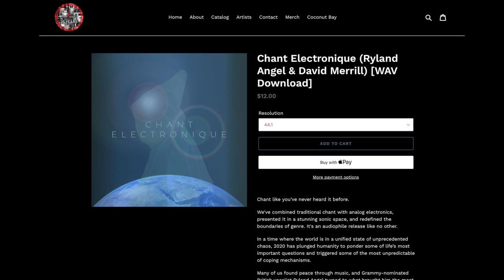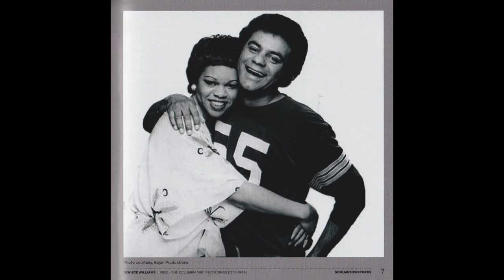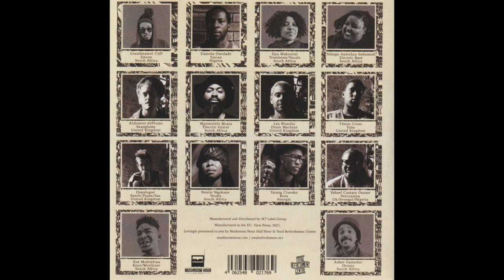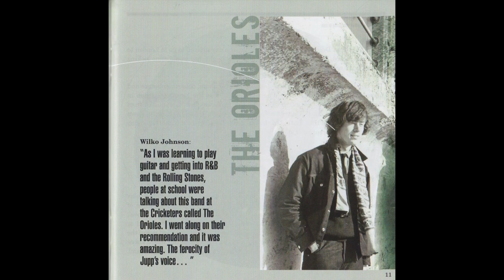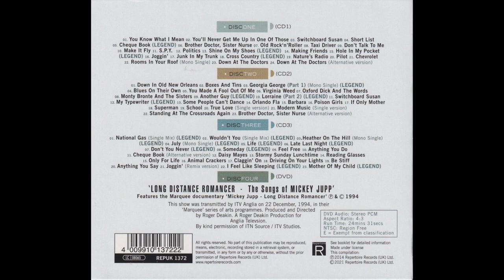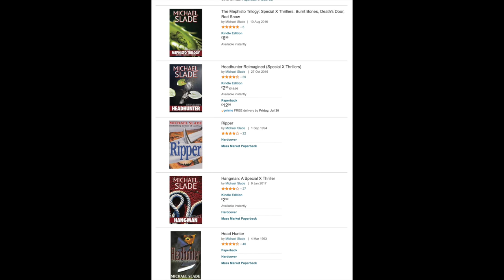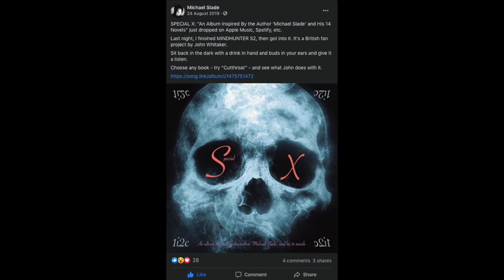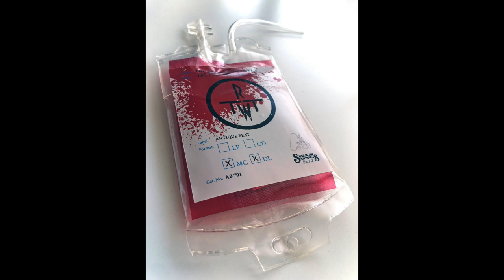CD NEWS & REVIEWS, 1 AUGUST 2021: 12 ITEMS, 11 CDs AND ONE SURPRISE EXTRA COVERING A HOST OF GENRES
Covering 12 items over a host of musical genres - 11 CD sets and one surprise package - this is a *long* video that covers news and reviews and somewhere in between. Includes chapter headings. See the pinned comment for those.

VIDEO CONTENTS
00:00 - Intro
1:08 - Chant Electronique
3:29 - Deniece Williams
7:02 - Steve Howe
10:26 - On Our Own Clock
13:37 - Daniel Herskadal
15:53 - The Sorrows
19:18 - Mickey Jupp
23:09 - Asia
26:25 - Don Ellis
28:40 - 1i2c
31:25 - Duffy
34:50 - The Real Tuesday Weld
38:49 - Conclusion

The page arrives with a growing range of BUYER'S GUIDES and now exclusive VIDEOS!